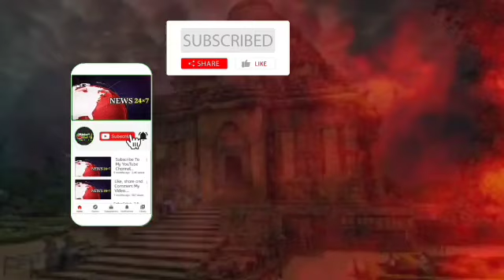ପଞ୍ଚାୟତ କାର୍ଯ୍ୟାଳୟ ରେ | ବିଜୟ ସମବର୍ଦ୍ଧନା ଉତ୍ସବ ଅନୁଷ୍ଠିତ@jagrutilivemedia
ପଞ୍ଚାୟତ କାର୍ଯ୍ୟାଳୟ ରେ  ବିଜୟ ସମବର୍ଦ୍ଧନା ଉତ୍ସବ ଅନୁଷ୍ଠିତ